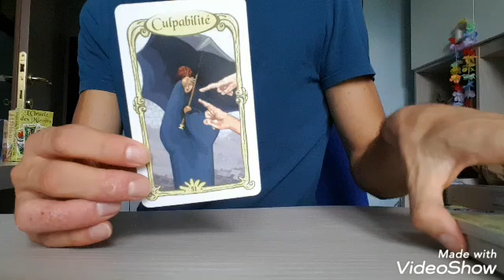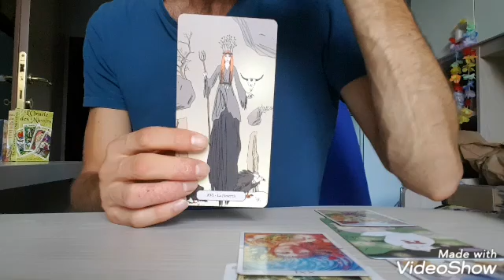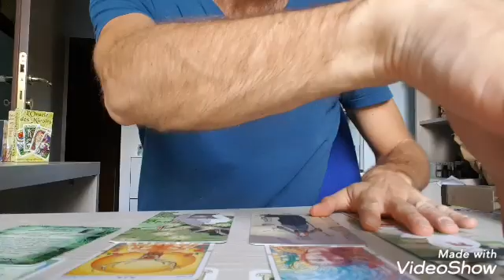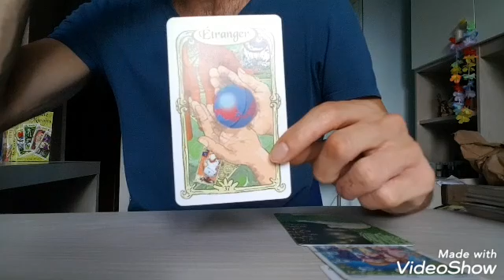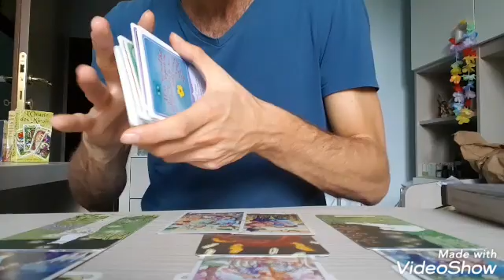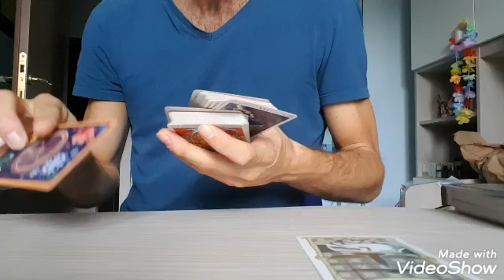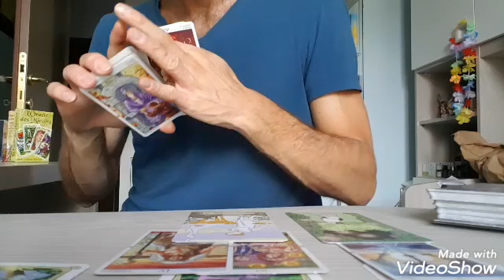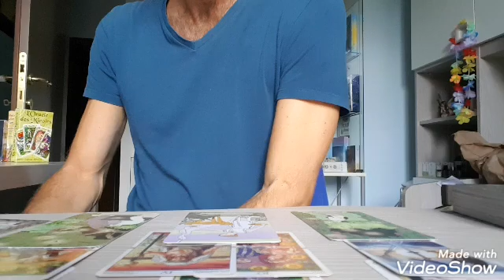OROSCOPO SETTEMBRE 2021 - CAPRICORNO/ACQUARIO/PESCI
Ciao a tutti cari amici. Questo è il video sull'oroscopo del mese di settembre 2021 fatto con l'ausilio dei tarocchi e delle carte oracolari per il segno del capricorno, acquario e pesci.

Di seguito trovate i minuti di inizio relativi alla vostro segno zodiacale :
0:00 Introduzione
00:27 ♑ CAPRICORNO
10:39 ♒ ACQUARIO
22:18 ♓ PESCI
RICORDO CHE HO APERTO UN SECONDO CANALE INSTAGRAM/FACEBOOK DAL NOME lanaturaolistica DEDICATO AI CONSIGLI NATURALI A 360°, QUINDI SE VI VA VI INVITO AD ISCRIVERVI ATTIVANDO LE NOTIFICHE.

NB: sono aperti i CONSULTI PRIVATI DI CARTOMANZIA (in forma scritta).